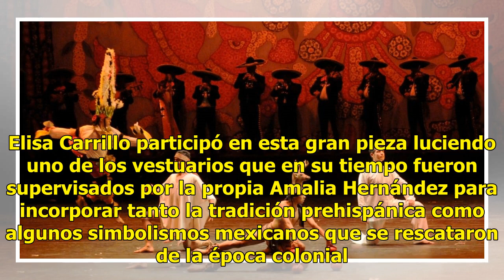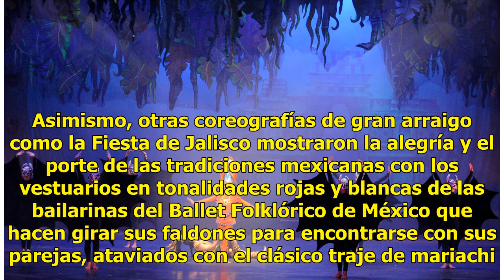Brilla en Bellas Artes el Ballet Folklórico de México de Amalia Hernández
Ciudad de México.- La Compañía Nacional de Danza, el Ballet Folklórico de México de Amalia Hernández y la primera bailarina del Staatsballet Berlín, Elisa Carillo, brillaron este miércoles 18 de julio en el Palacio de Bellas Artes en una gala que conjuntó danzas tradicionales, así como otras clásica...